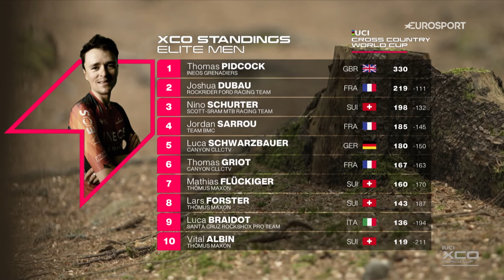Tom Pidcock Recovers From Nasty Fall To Win Cross-Country Olympic World Cup | Eurosport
Tom Pidcock cannot stop winning and despite a fall that saw him lose his lead to Joshua Dubau, he is able to claim victory in the Olympic Cross-Country.